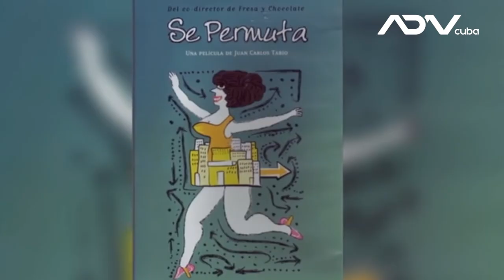Juan Carlos Tabío falleció en La Habana durante la madrugada de este lunes 18 de enero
Juan Carlos Tabío falleció en La Habana durante la madrugada de este lunes 18 de enero. Su muerte es una gran pérdida para el cine cubano y deja un vacío tremendo entre sus mas allegados colegas y admiradores de su obra.